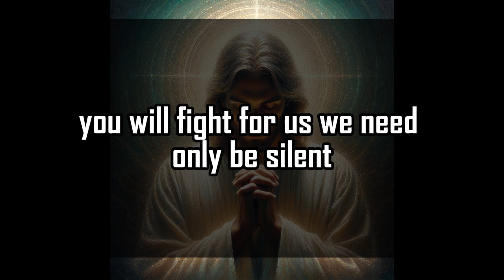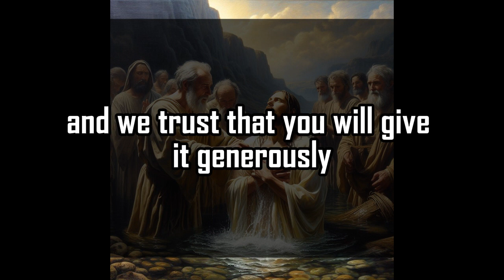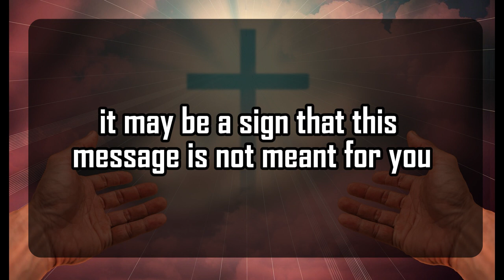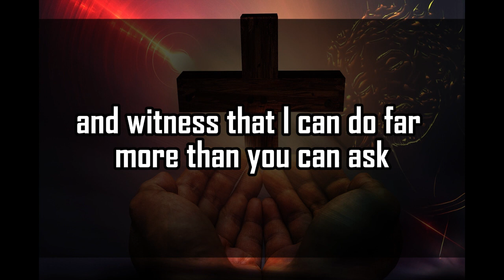God's Urgent Message | This is who you | God Message For You 1111 🌈